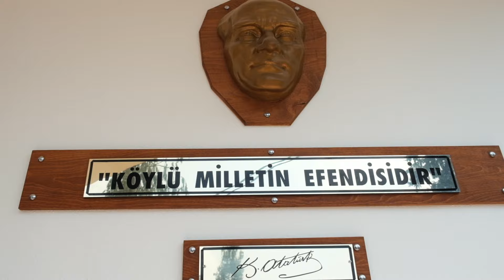Mikail - Aladağ Yaylası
Mikail'in, U.m Records etiketiyle yayınlanan "Aladağ Yaylası" isimli tekli çalışması, video klibiyle netd müzik'te.

Düzenleme: Bülent Bapir
Klip yönetmeni: Ali Tayfur Yüceer
Dop: İlker Kurt

"Aladağ Yaylası" şarkı sözleri ile

Toroslardadır yeri,
Mersin’ imizin bir yanı,
Gelin Görüna dostlar,
Aladağ Yaylasını.
Aladağ’ a gidelim, güzellikleri görelim,
Buladan’ da su içip, deresinde yüzelim.
Nurkahada çıkalım, yörük çadırına varalım,
Yayık ayranın yanında, sıkma börek yiyelim.
Toroslardadır yeri,
Gelin Görüna dostlar,
Aladağ Yaylasını.
Boyunun kahveye varıp, çayımızı içelim,
Çamların kokusunu, içimize çekelim.
Aşağı öze inip, bahçemize girelim,
Binbir çeşit meyvelerin tadına da bakalım.
Toroslardadır yeri,
Gelin Görüna dostlar,
Aladağ Yaylasını.
Çellanda yürüyüp, göçükte mola verin,
Yorgunluğu atmak için, Çam altı piknik yerin.
Irbık kayasından, kuşbakışı seyredin,
Cennet köyü görmek için, çıkın çıkın da gelin.
Toroslardadır yeri,
Gelin Görüna dostlar,
Aladağ Yaylasını.